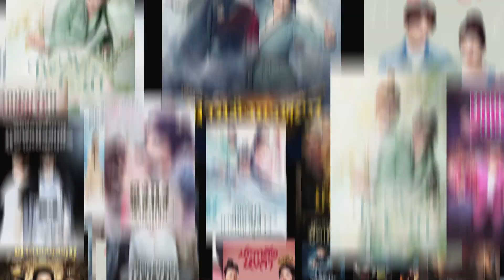Production Support Team ผลิตงานโฆษณา MONO MAX Tv commercial by GOB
MONOMAX เพื่อนบ้านแสนดี 60s
DIRECTOR UN ANNOP
ร้ับผลิตงานวีดีโอ โฆษณา จัดทำโดย ทีมงาน GOB